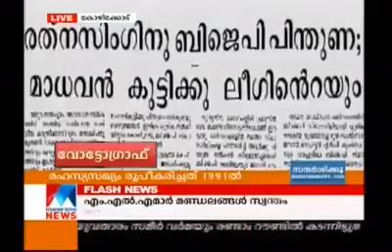കോ. ലീ.ബീ സഖ്യം കേരള ജനത തൂത്തെറിഞ്ഞു